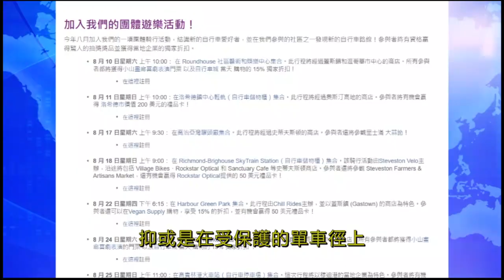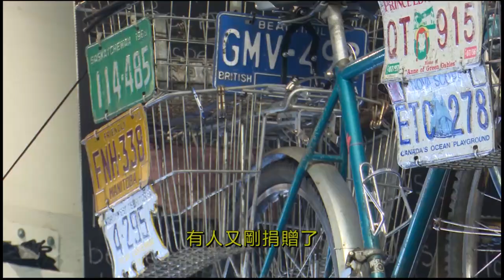08-05-2024【消費點滴】購物單車